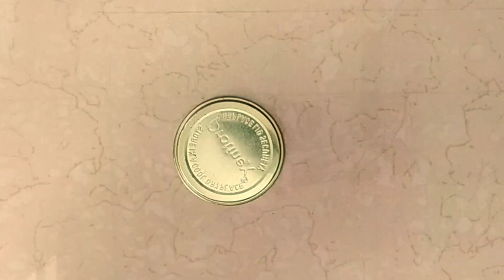मकरसंक्रांत विशेष रांगोळी/Makrsankrant simple rangoli designs/हळदी कुंकू रांगोळी/Haldi kunku rangoli